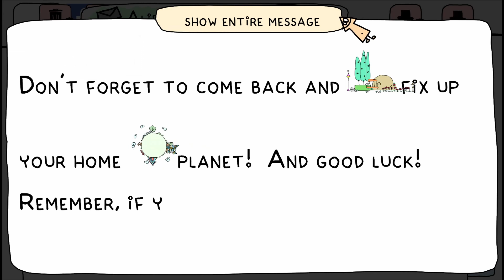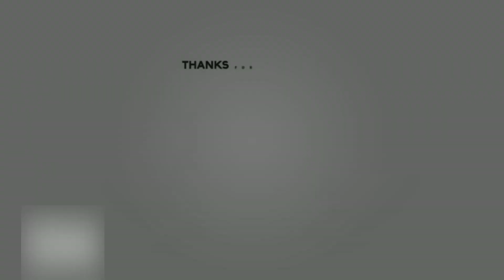Doki-Doki Universe - Beginning Gameplay, No Commentary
I've decided to play my substantial backlog and share with anyone that wants to watch. If I really enjoy a game I'll also play more.